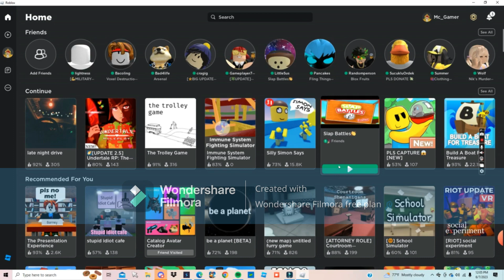Slap battles Video (+ New Intro)